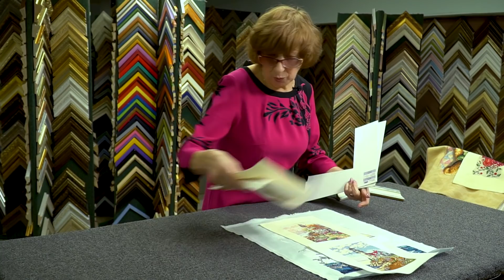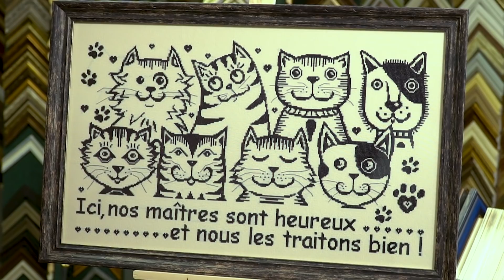Девочки, взгляните на эти вышивки! Давно не было столько разнообразных вышивок в одном выпуске!